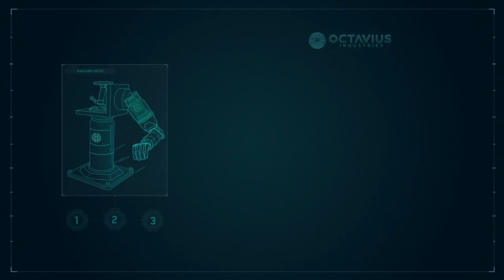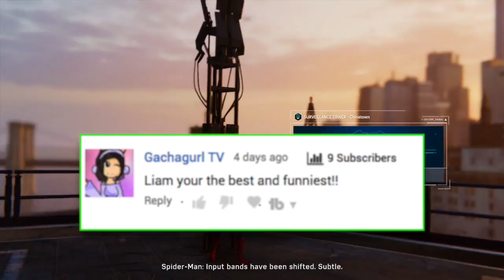SPIDER-MAN IS A LEPRECHAUN!!!